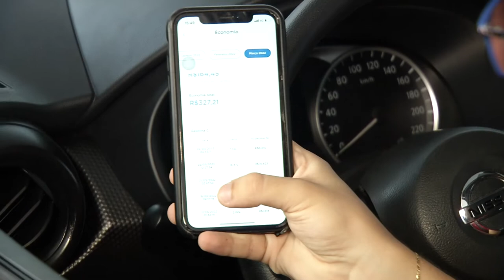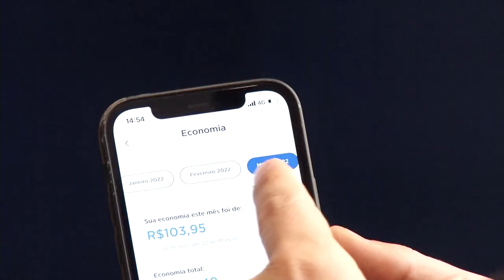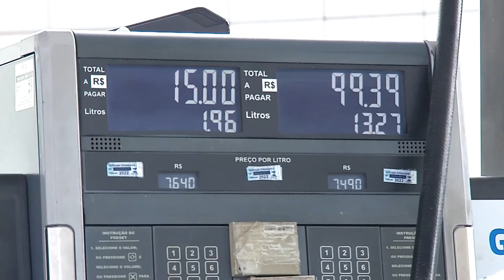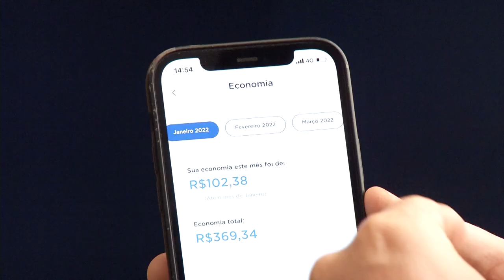Aplicativos para economizar na hora de abastecer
Que tal pagar cerca de 80 centavos a menos pelo litro da gasolina em Manaus?

Com aplicativos de celular gratuitos hoje é possível/ na reportagem você vai ver quais são os mais funcionais e relatos de quem já conseguiu reduzir gastos com a ferramenta